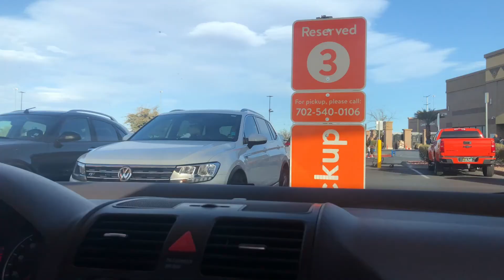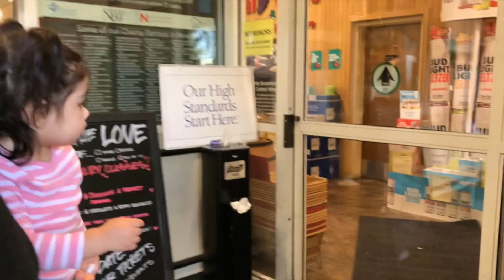Mini Family Lookbook | All The Errands | Rant | DITL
I tried something new this video!

I did a mini family lookbook on Saturday just showing you guys some affordable toddler, dad and mom wear. I don’t consider myself a style icon and I don’t splurge on clothes the way I used to anymore either. I stick to affordable brands for now while my child pretty much tears and stains through her clothes and I get closer and closer to my perfect body.

Sunday we had quite a few stores to stop by at for our weekly groceries and we took you guys along. I also had a little chat about the way I was feeling and where I want the channel to go. I’m planning content and getting myself organized for the upcoming months.

We will see you next Wednesday with a new vlog.

If you've made it this far into the description box, thanks!

Me @SandraPants23
Hubs @vgs1216
Luna @luna_lucia_g